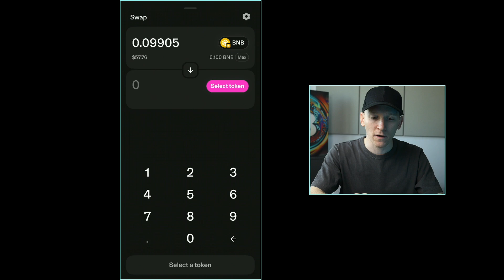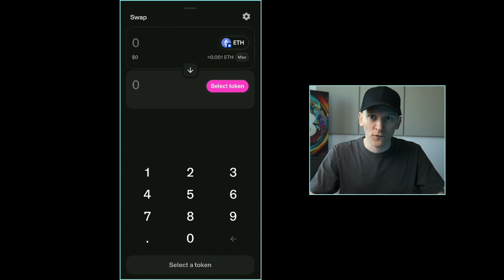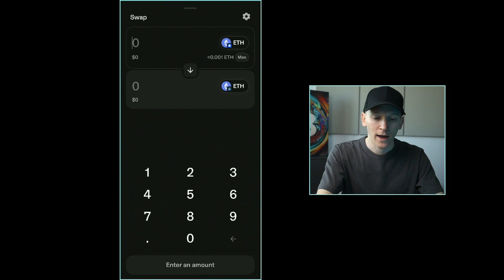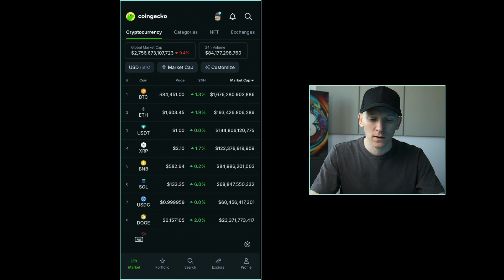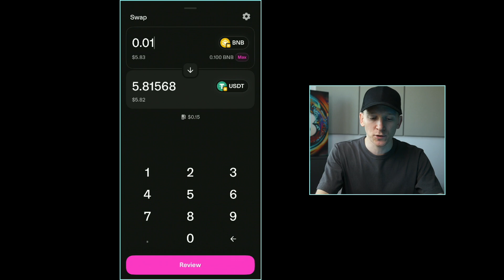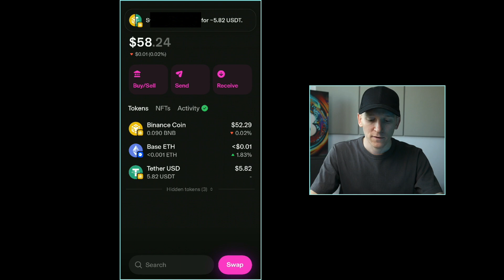Uniswap Wallet: How to Swap Crypto (Easy)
How to swap crypto in Uniswap Wallet
My Top Centralised Exchange (No US/UK Allowed👇🏻)

Best Trading & On/Off Ramp For USA (USD, GBP, EUR, AUD, CAD, CHF, JPY)

#1 Exchange (No USA Allowed)

TIMESTAMPS:
0:00 Swap crypto in Uniswap Wallet
1:25 Buy gas
2:25 Uniswap wallet bridge crypto
3:54 Token search
5:32 Uniswap wallet swap crypto

I assume no liability for errors or omissions. I disclaim responsibility for losses. I disclaim liability for loss or damage via your use of third party sites. Crypto is high risk; you can lose all your money. You are not protected if something goes wrong. Do NOT trade products or on platforms that are unsuitable or restricted in your jurisdiction. Bonuses and communications not intended for UK.